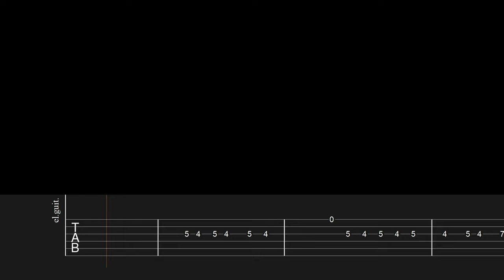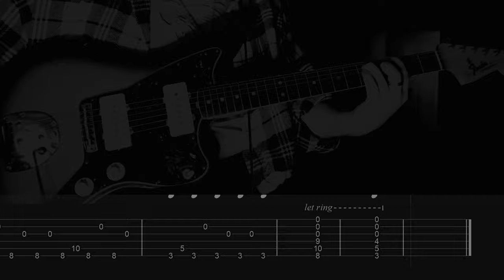girl in red // we fell in love in october [Guitar Cover w/ Tabs]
Guitar - 2012 Vintage 65' Reissue Fender Jazzmaster

Amp Sim/VSTs -
Neural DSP Archetype: Cory Wong
Strymon Deco

Pedals Used -
Strymon BlueSky
Boss CH-1

(recently started streaming the live learns)

Socials